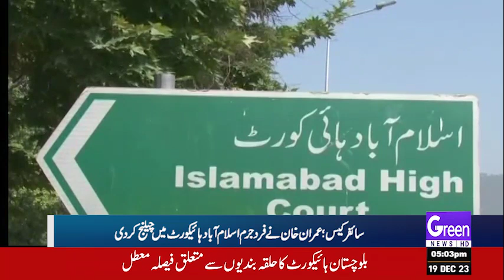Green News Headlines | Superem Court in Action | Good News For PTI | Big News Came